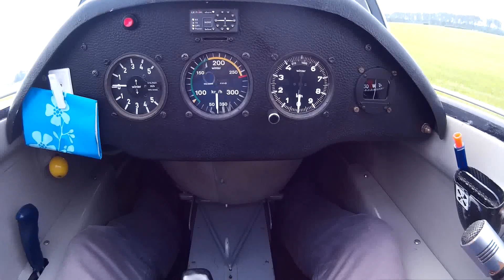Introductiedag zweefvliegen vlucht twee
Met introducé, tweede start. Aero Club Salland, type ASK-21, registratie PH-881 (ST). Camera SJ-4000